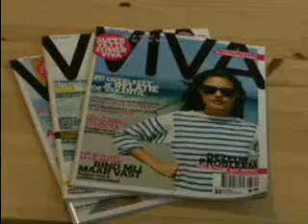mooie kut en redelijke billen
Viva Any Body